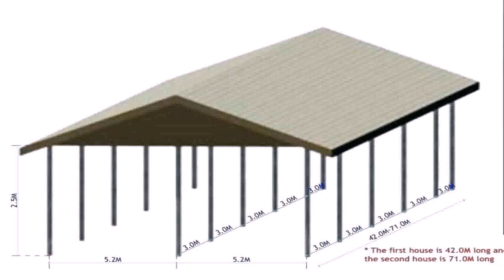House Designs In Punjab India